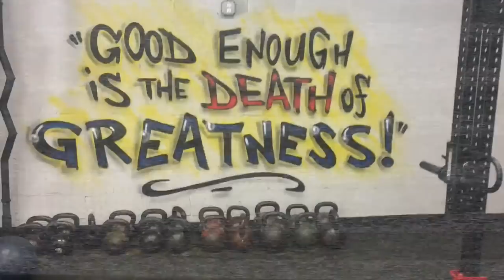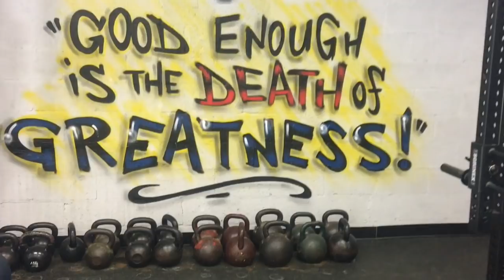Wrestling Strength & Power Training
- scotch plains and manasquan strength & conditioning

- FREE & Powerful STRENGTH Training Courses

- ALL My Strength Programs & Courses

TRAINING COURSES:

Join my Online Coaching Program & Be a Hammer!

AMAZON KINDLE BOOKS

STRENGTH COACH BUSINESS COURSES:

Underground Strength Coach Certification: Become an Underground Strength Coach & LIVE Your Passion

TRAIN AT THE UNDERGROUND STRENGTH GYM:

in Scotch Plains & Manasquan, NJ